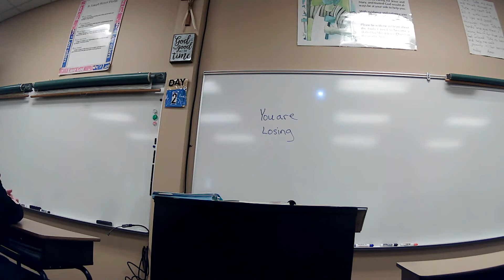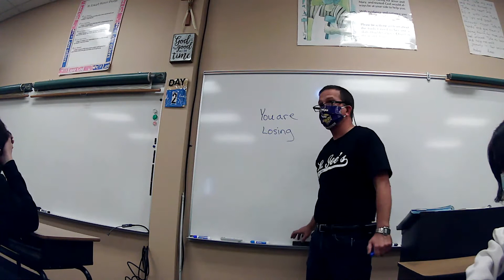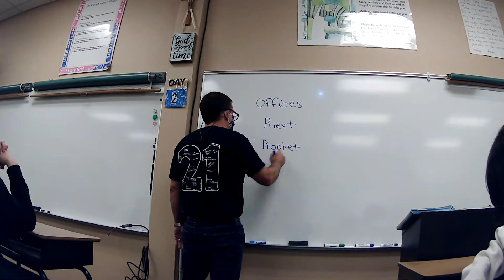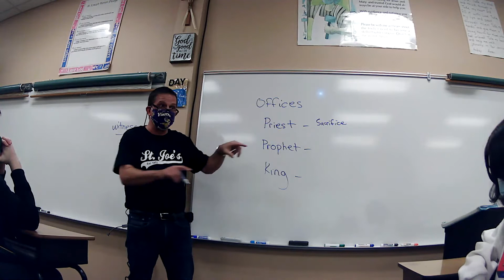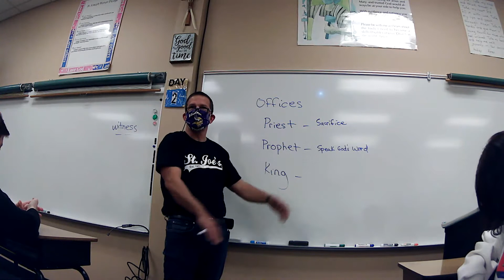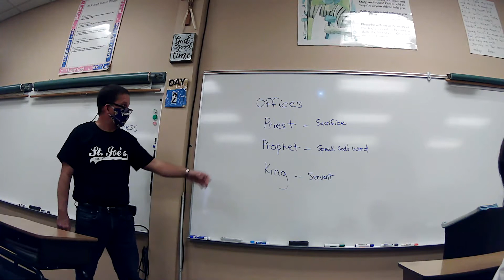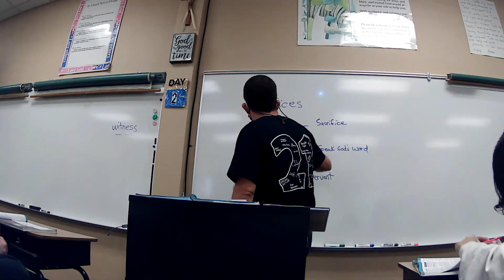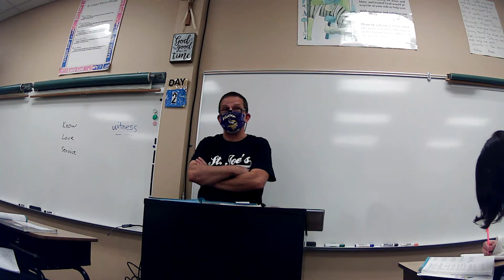8th religion Nov 20